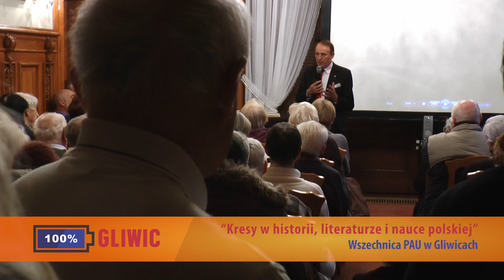100% GLIWIC: Wykład Wszechnicy PAU. “Kresy w historii, literaturze i nauce polskiej”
Rozmowa z prof. Stanisławem Nicieją, Rektorem Uniwersytetu Opolskiego w Opolu